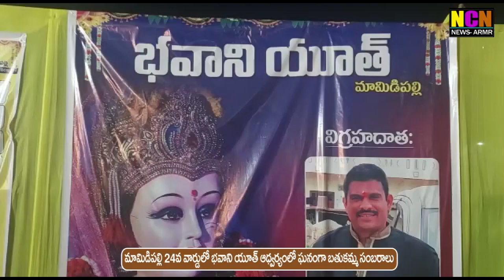మామిడిపల్లి 24 వార్డులో భవాని యూత్ ఆధ్వర్యంలో ఘనంగా బతుకమ్మ సంబరాలు